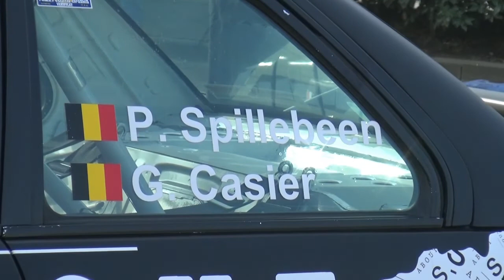ORC-Canal rally 2018 Patrick Spillebeen en Geert Cassier